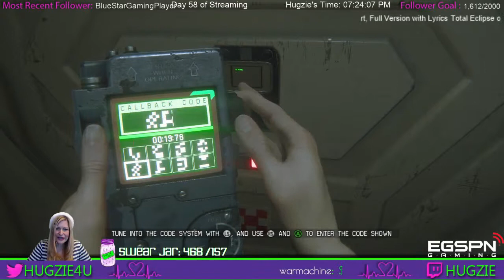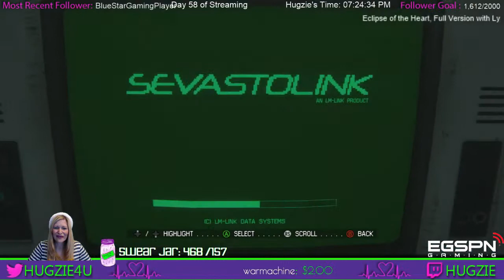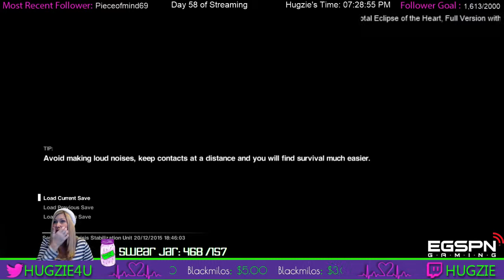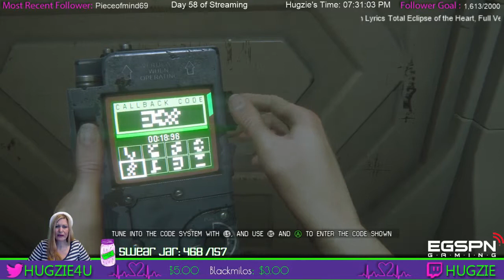Back at 6PM EST withMore Play time with Fluffy ? Alien:Isolation| Hard Mode | Day 58/ 365 (Part 6)